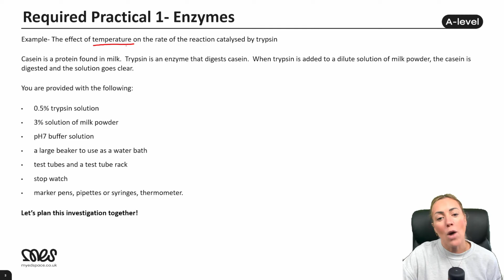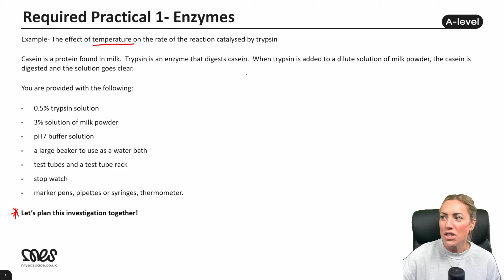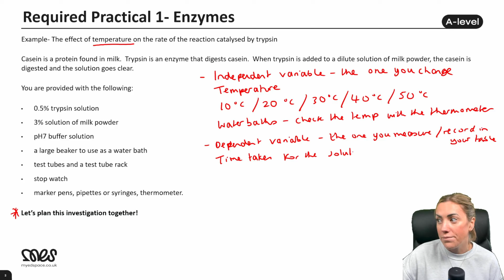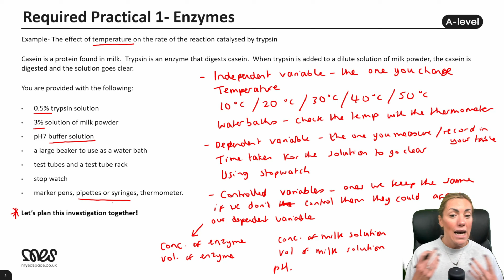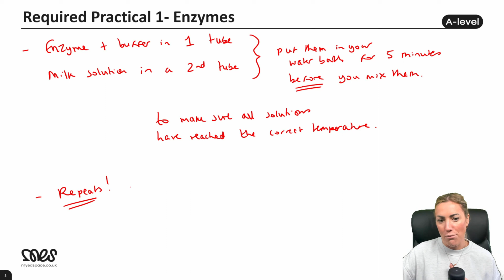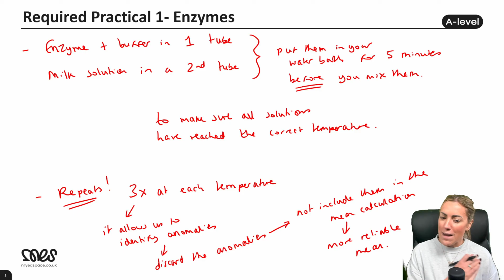Required Practical 1 - Enzymes Explained | AQA A-Level Biology